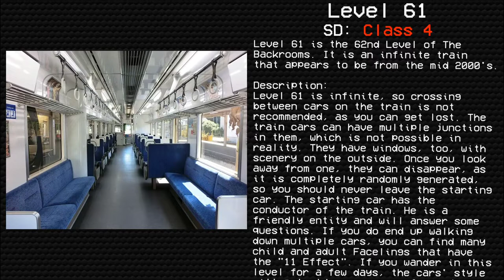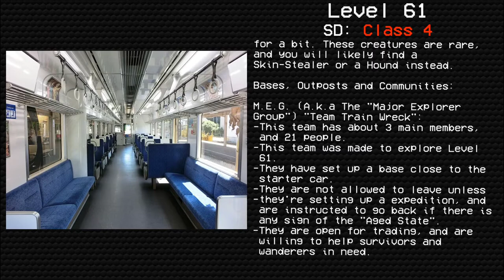Level 61: "The Train" | Levels of The Backrooms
Level 61 of The Backrooms - "The Train"

~Stretchsterz
~KingSheep17

Join my Revolt server!